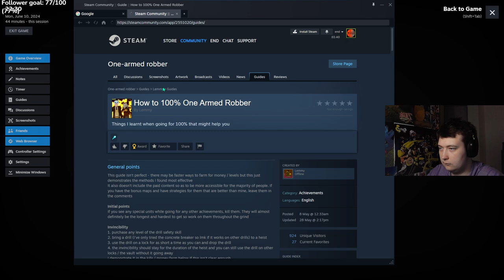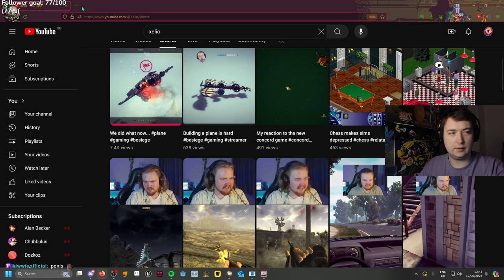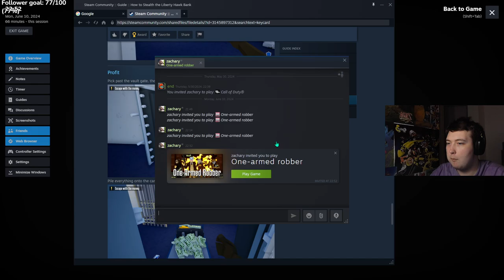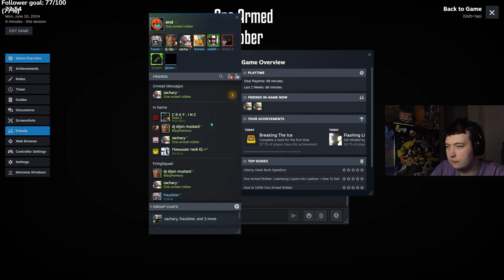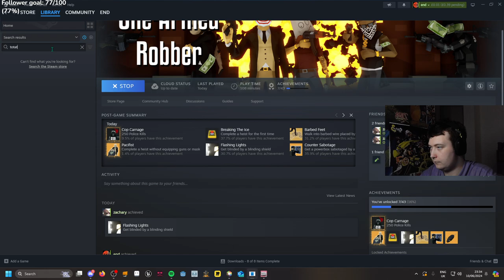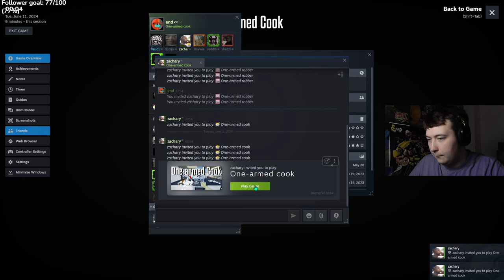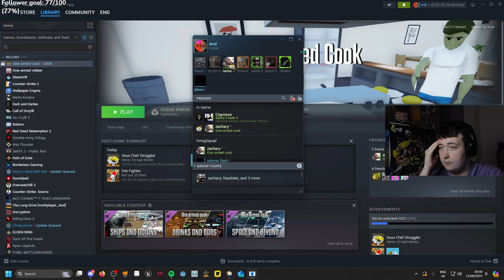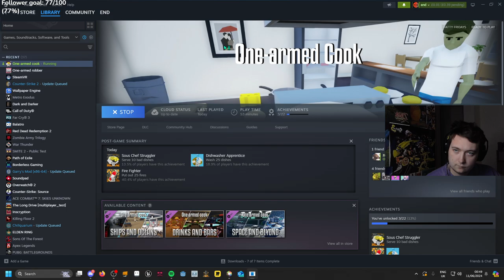One Armed Robber and Chef? | snakriteVODS